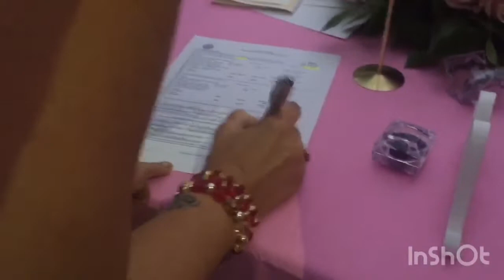Ella es mia !! 😳